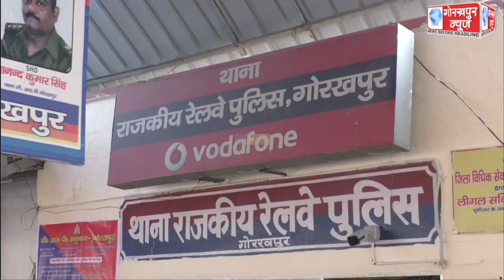मिशन शक्ति अभियान के तहत जीआरपी और आरपीएफ के संयुक्त तत्वावधान में रेलवे स्टेशन पर चलाया गया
मिशन शक्ति अभियान के तहत जीआरपी और आरपीएफ के संयुक्त तत्वावधान में रेलवे स्टेशन पर चलाया गया जागरूकता अभियान,महिलाओ को उनके अधिकारो के प्रति किया गया जागरूक